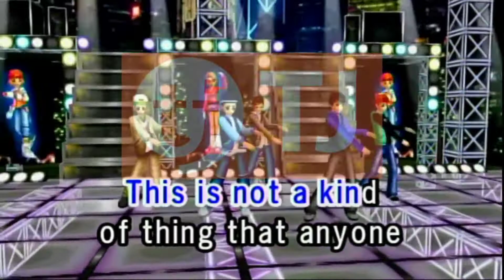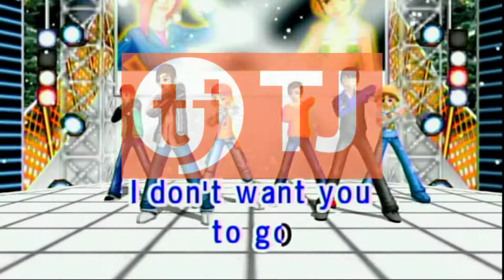Starlight Express By El Debarge Karaoke TJ Media Maestro TKR-335PII